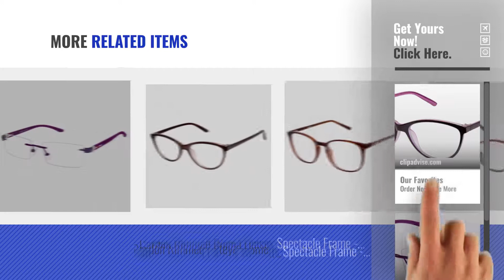Top 10 Cardon Sunglasses [2018]: Cardon Rimmed Cateye Women's Spectacle Frame -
Top 10 Cardon Sunglasses [2018]: Cardon Rimmed Cateye Womens Spectacle Frame -
For More great image Sunglasses Just Click this link. [ धूप का चश्मा ]
Cardon Rimmed Cateye Womens Spectacle Frame - LCEWCD1374THY2363xC8|54 mm Cateye Womens Spectacle Frame LCEWCD1374THY2363xC8|54 mm

Cardon Rimless Rectangular Unisex Spectacle Frame - (LCEWCD1581NIKKI9006xC8 | 52 mm) Rectangular Unisex Spectacle Frame (LCEWCD1581NIKKI9006xC8 | 52...

Cardon Rimmed Rectangular Unisex Spectacle Frame - (LCEWCD1459SRVC164891xC2|51 mm) Rectangular Unisex Spectacle Frame (LCEWCD1459SRVC164891xC2|51...

Cardon Rimmed Rectangular Unisex Spectacle Frame - (LCEWCD1454SRVC161897xC2|49 mm) Rectangular Unisex Spectacle Frame (LCEWCD1454SRVC161897xC2|49...

Cardon Rimless Rectangular Unisex Spectacle Frame - (LCEWCD1563NIKKI8004xC2 | 51 mm) Rectangular Unisex Spectacle Frame (LCEWCD1563NIKKI8004xC2 | 51...

Cardon Rimless Rectangular Unisex Spectacle Frame - (LCEWCD1572NIKKI8003xC2 | 50 mm) Rectangular Unisex Spectacle Frame (LCEWCD1572NIKKI8003xC2 | 50...

Cardon Rimmed Cateye Womens Spectacle Frame - LCEWCD1307THY2914xC6|54 mm Cateye Womens Spectacle Frame LCEWCD1307THY2914xC6|54 mm

Cardon Rimmed Cateye Womens Spectacle Frame - LCEWCD1287THY2360xMRN|52 mm Cateye Womens Spectacle Frame LCEWCD1287THY2360xMRN|52 mm

Cardon Rimmed Round Unisex Spectacle Frame - (LCEWCD1450SRVC161893xC3|48 mm) Round Unisex Spectacle Frame (LCEWCD1450SRVC161893xC3|48 mm)

Cardon Rimmed Cateye Womens Spectacle Frame - LCEWCD1372THY2363xC4|54 mm Cateye Womens Spectacle Frame LCEWCD1372THY2363xC4|54 mm

Try also